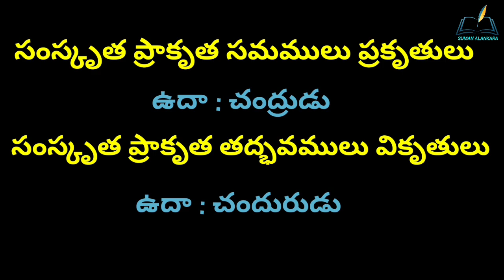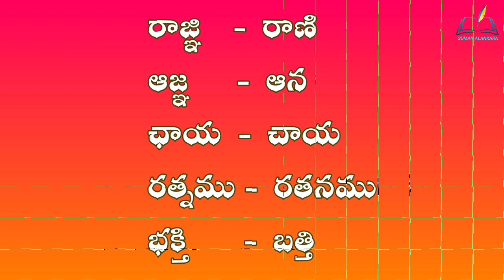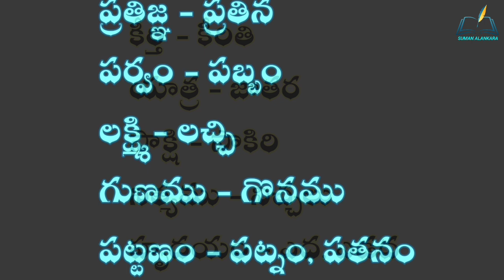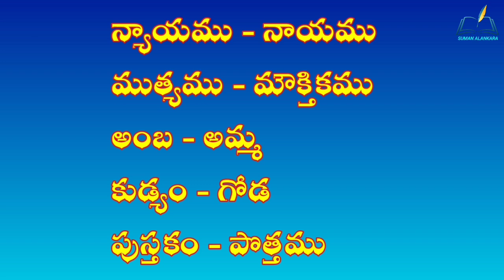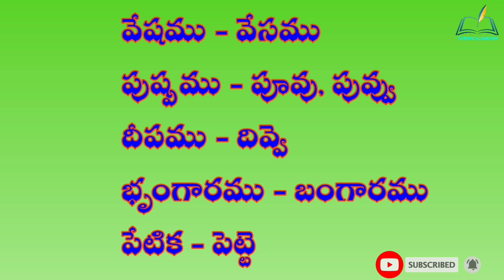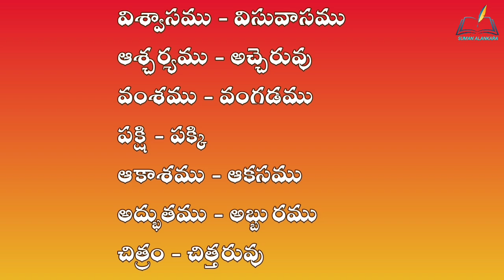ప్రకృతి వికృతులు - prakruti vikrutulu - 10th class telugu grammar